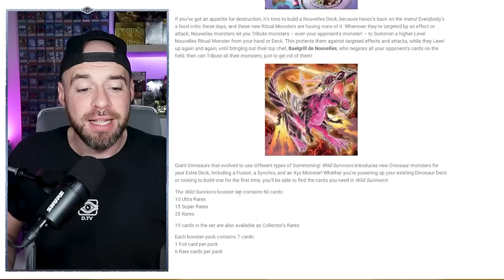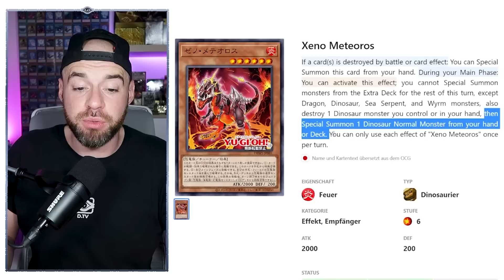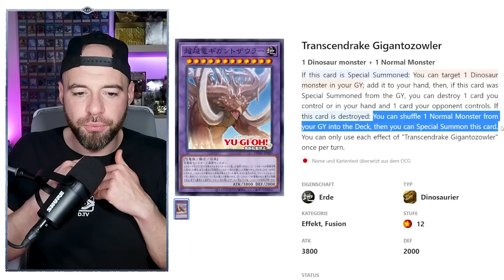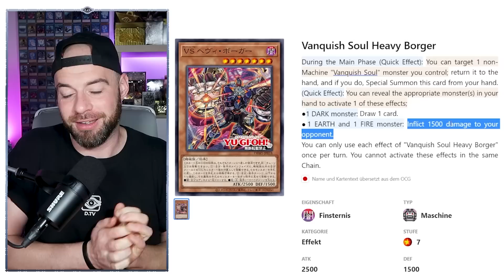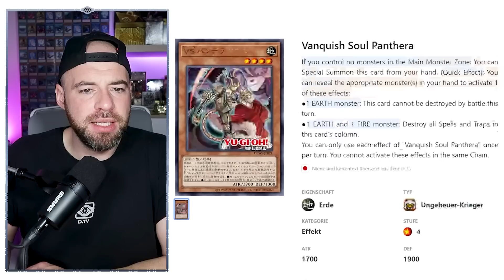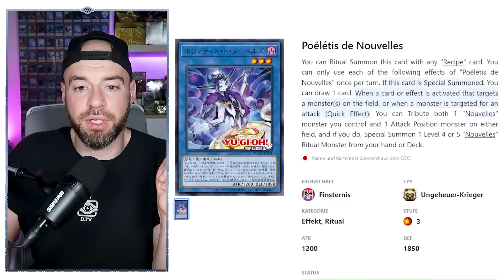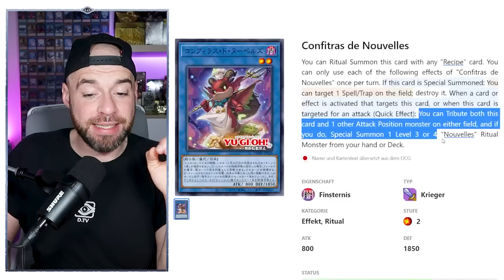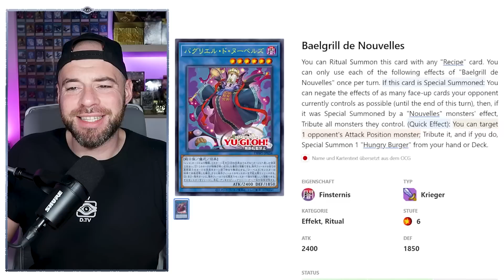WILD SURVIVORS | ALLES WAS DU WISSEN MUSST | SPOILER | KARTENLISTE | Yu-Gi-Oh!